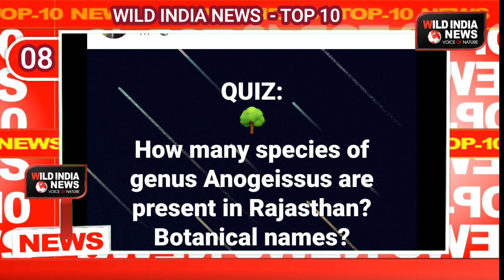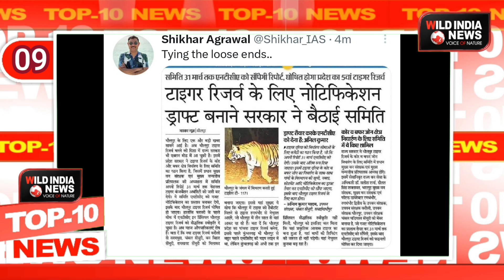Top 10 Headlines Of Forest Department And Wildlife | 13 March 2023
Top 10 Headlines Of Forest Department And Wildlife